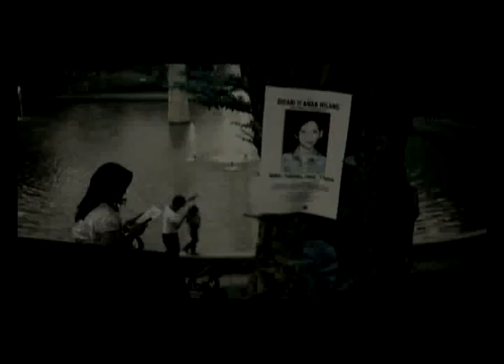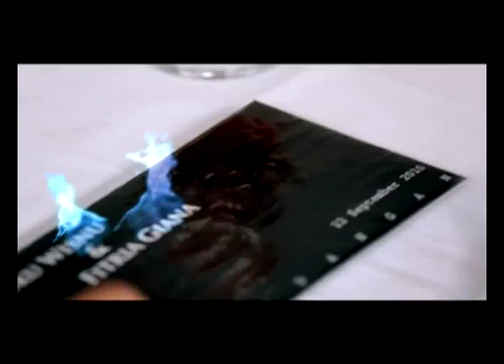Indah Dewi Pertiwi "Baru Aku Tahu Cinta Itu Apa"